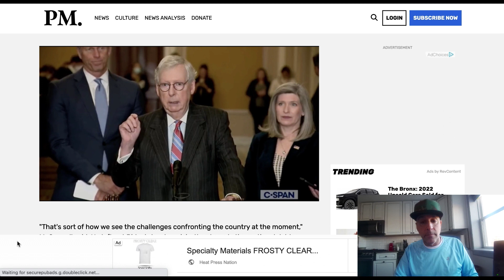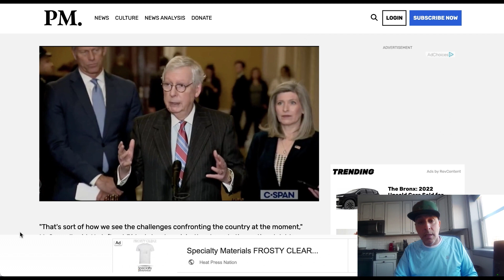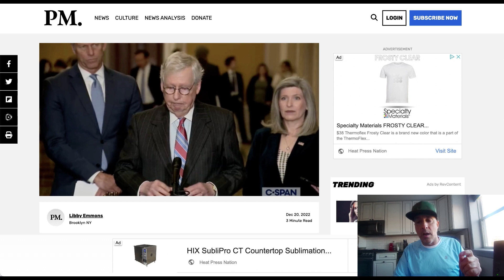Mitch Mcconnell sells out america once again.He is another deep state criminal